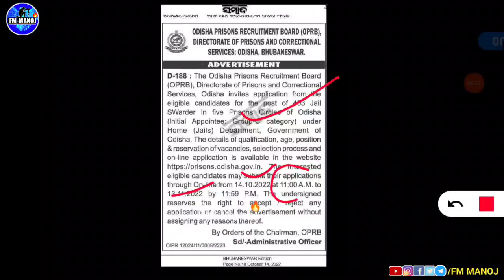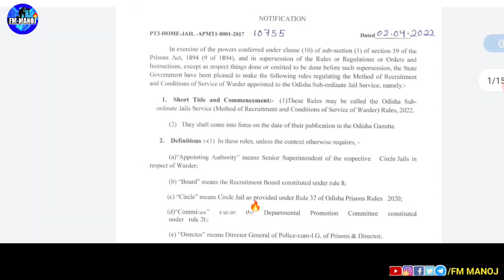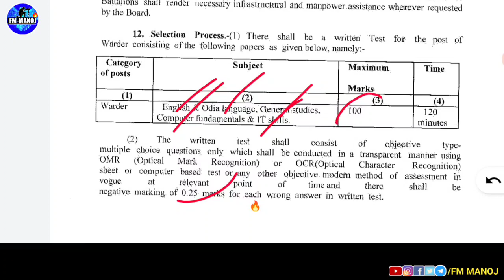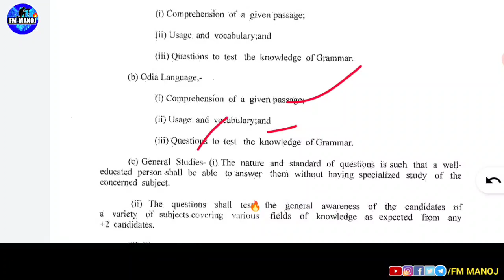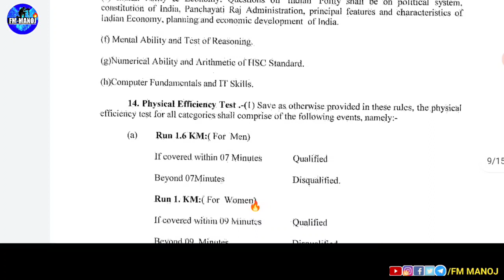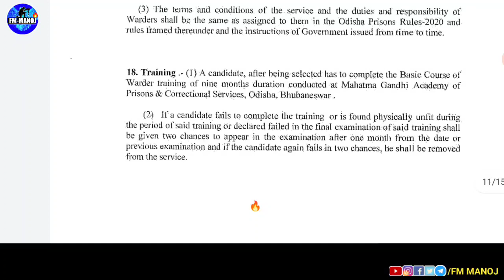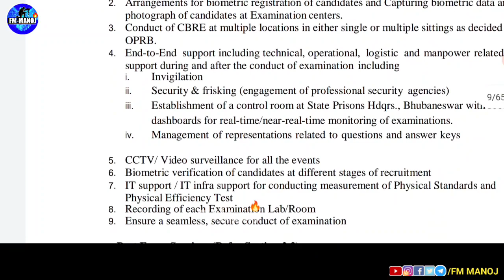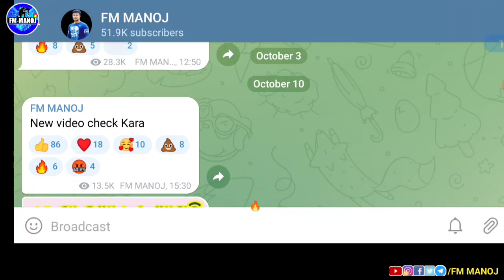Jail warder recruitment 2022 full Details officially by fmmanoj 403 post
in this video you can know about jailwarder recruitment odisha 12th pass  job  details  💪💪💪💪🔥🔥🔥